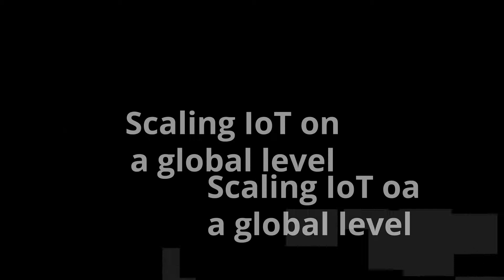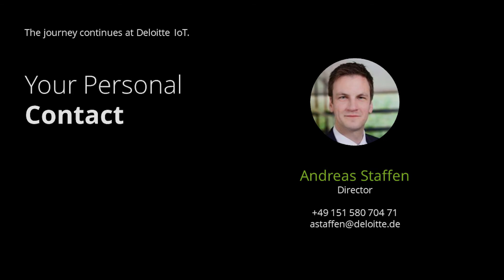Scaling IoT on a Global Level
Deloitte's Internet of Things (IoT) capability presents: Our approach to bringing IoT to a global level. When it comes to developing IoT solutions from the very first idea to a global scale, we face the challenge in three phases: Identify - Implement - Operate.